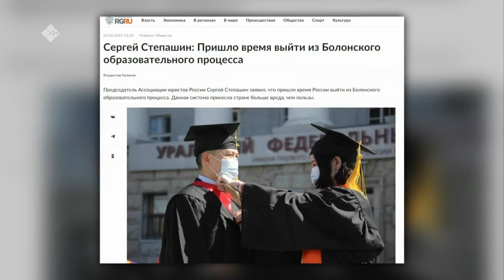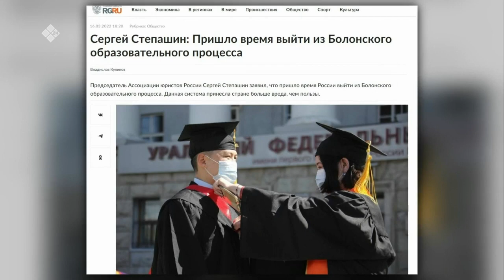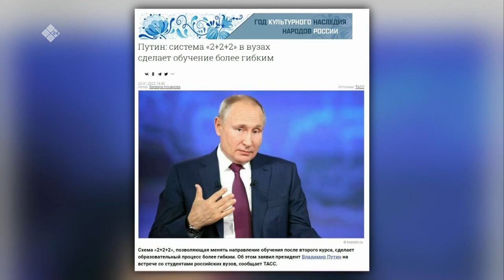«Сэмсэ тыл» (08.06.22)